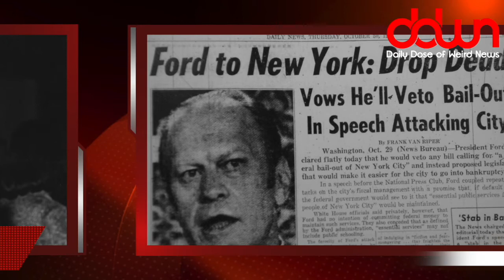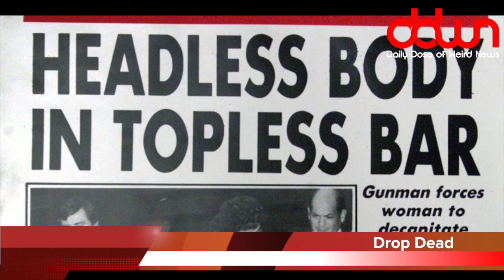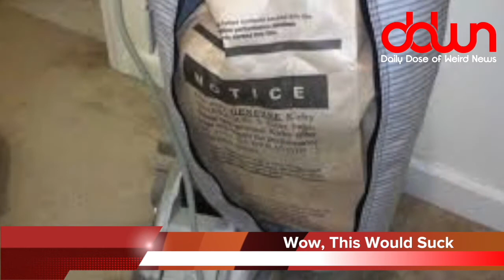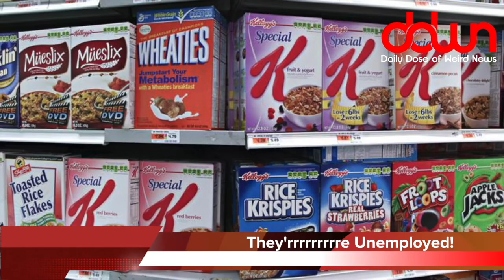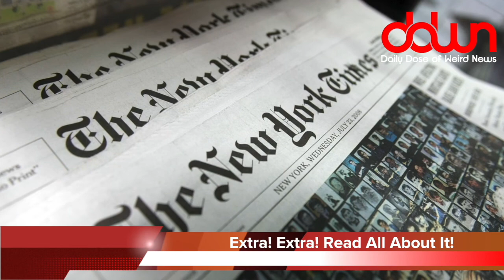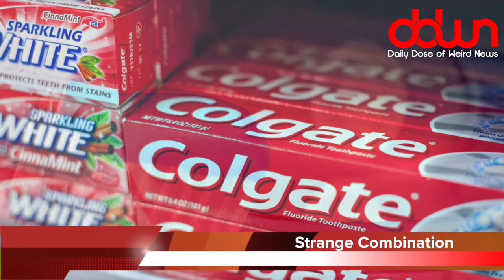Daily Dose of Weird News WEEKEND EDITION! (June 11, 2017)